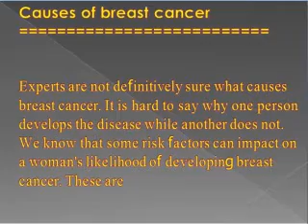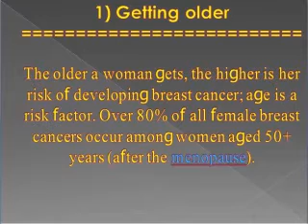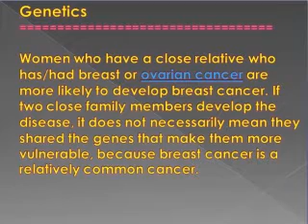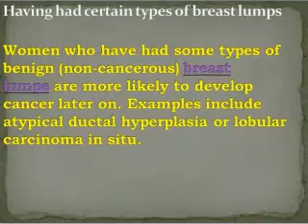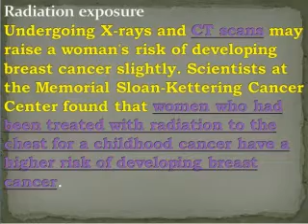watch and learn the causes of breast cancer || breast cancer symptom and treatment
Doctors know that breast cancer occurs when some breast cells begin growing abnormally. These cells divide more rapidly than healthy cells do and continue to accumulate, forming a lump or mass. The cells may spread (metastasize) through your breast to your lymph nodes or to other parts of your body.

Breast cancer most often begins with cells in the milk-producing ducts (invasive ductal carcinoma). Breast cancer may also begin in the glandular tissue called lobules (invasive lobular carcinoma) or in other cells or tissue within the breast.
breast cancer causes and symptoms,
what is breast cancer symptoms,
the major cause of breast cancer almost everyone ignores,
prevention of breast cancer,
treatment of breast cancer,
causes of breast pain,
environmental causes of breast cancer,
causes of breast cancer wikipedia,